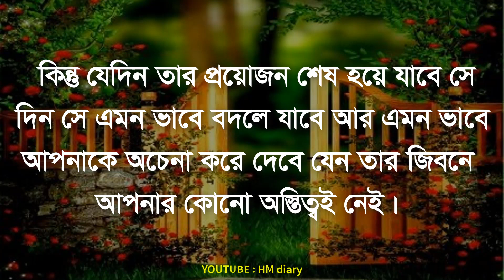Best Heart touching motivational quotes in bangla new - Love motivational video - Bangla Shayari